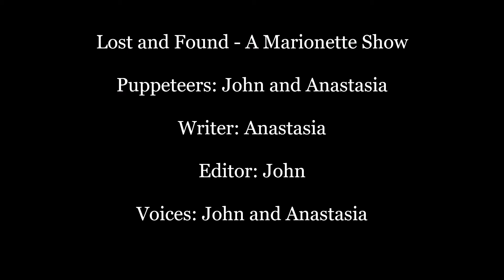Lost and Found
A young boy is in search of a family. However, finding one may be more dangerous than he thought.

In loving memory of John Townsend, the creator of Johnny's Marionette Theater.